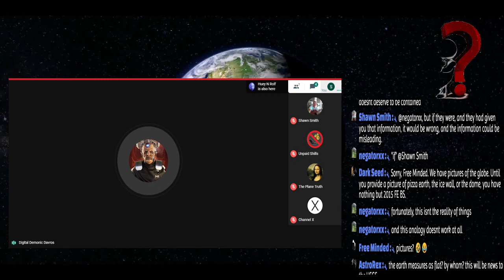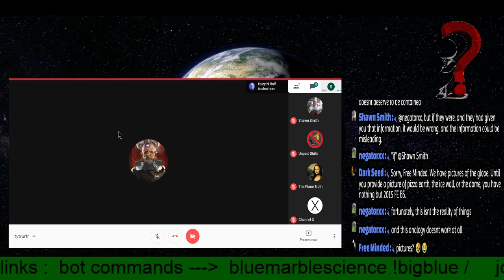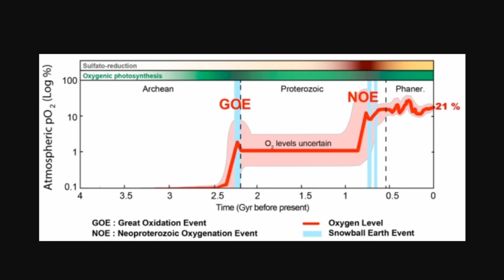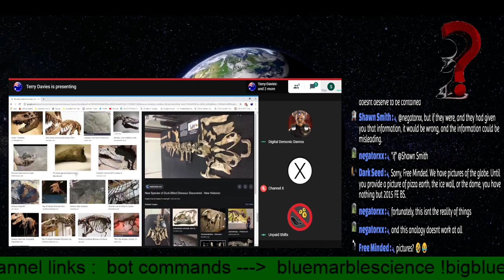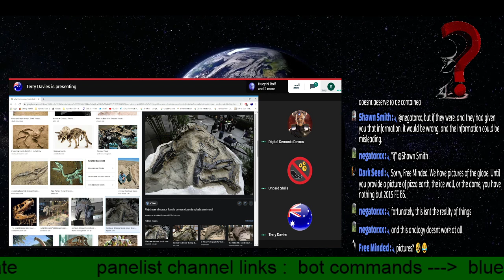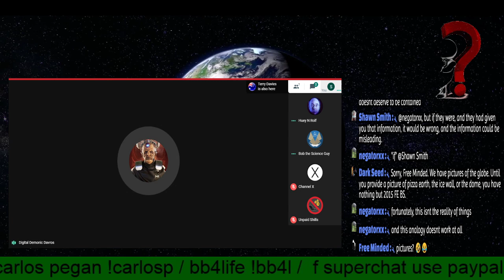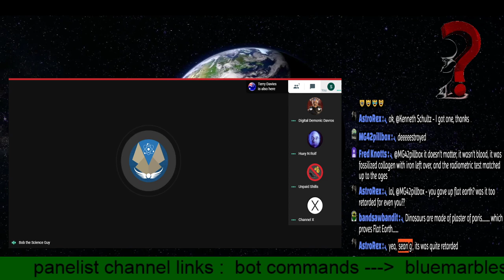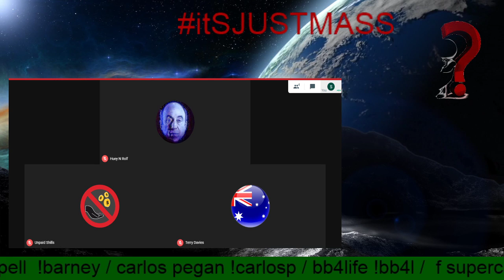The Truth - Flat EarTh Farewell , Questioning everything now Part 2 " the q&A and open topic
Every Donation is very much appreciated and only used to better the stream and the content shared.

PANELIST with content